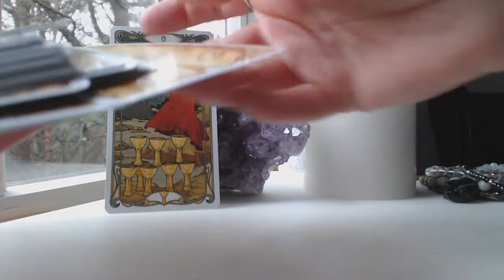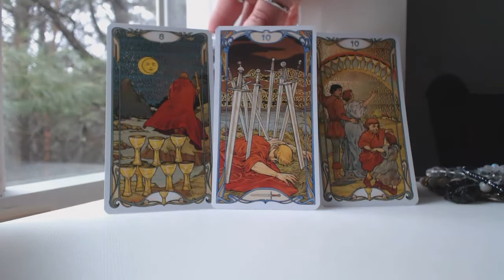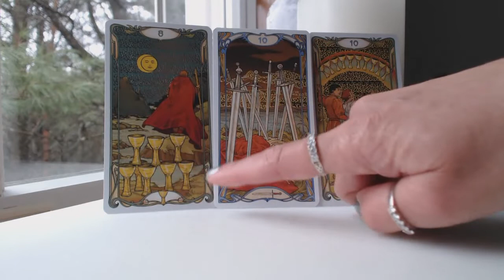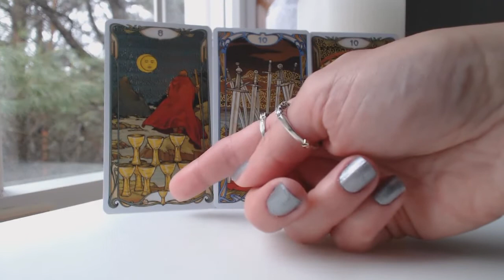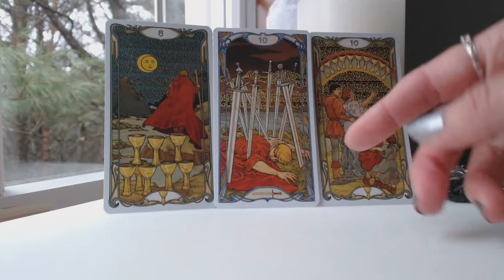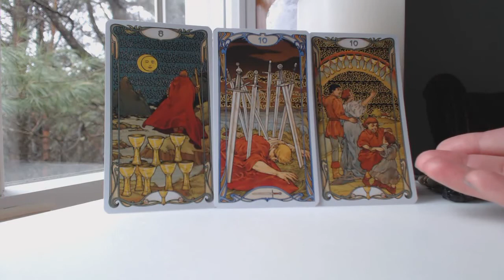LEO Feb 2020 AFTER FEELING BACKSTABBED, SOMETHING ENDS & SOMETHING NEW BEGINS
Traceyhd gives the Feb 2020 monthly intuitive tarot astrology love horoscope for LEO. She is using the Golden Art Nouveau Tarot. What should we expect? Watch & find out.